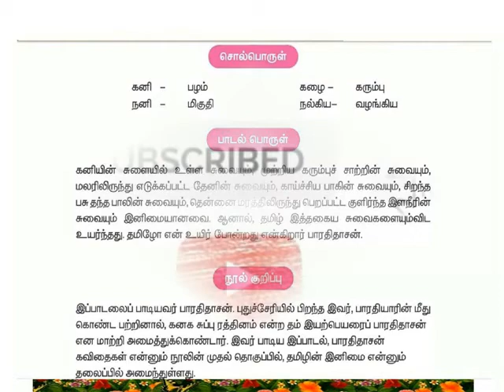தமிழின் இனிமை பொருள்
V -TAMIL TERM 1 -LESSON 1 -MEANING